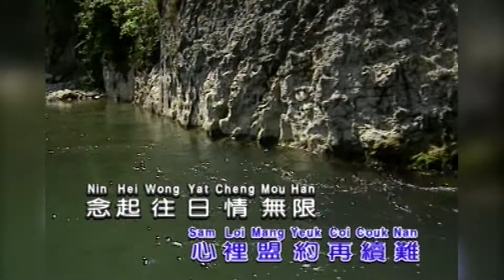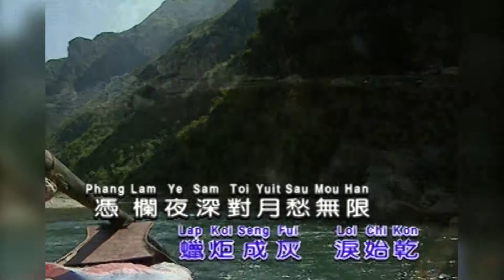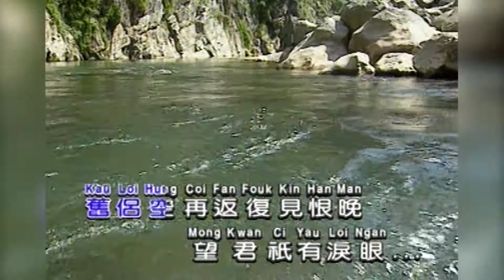归帆 I 粵語 I 流行金曲 I 伴奏 I KTV I KARAOKE版